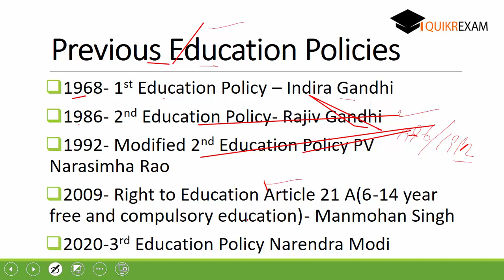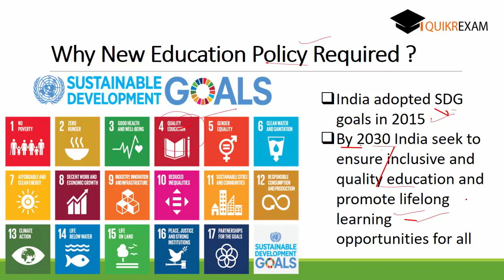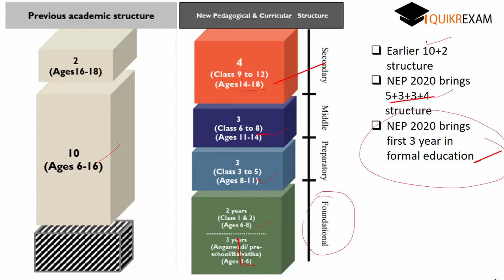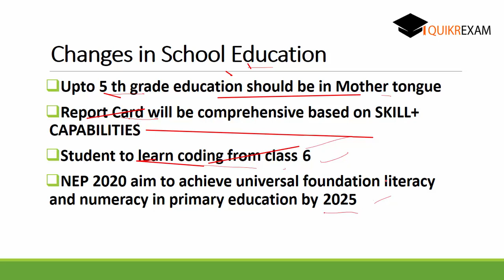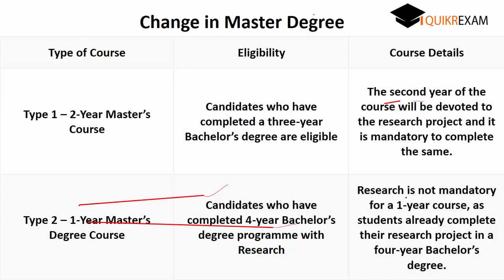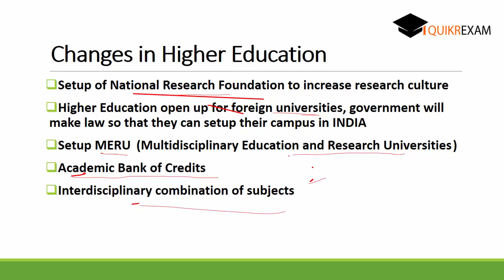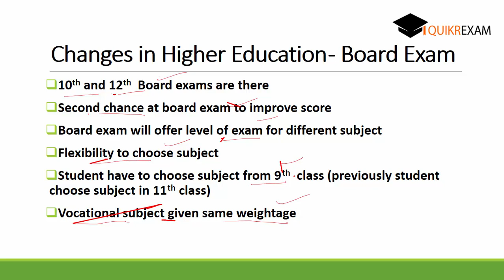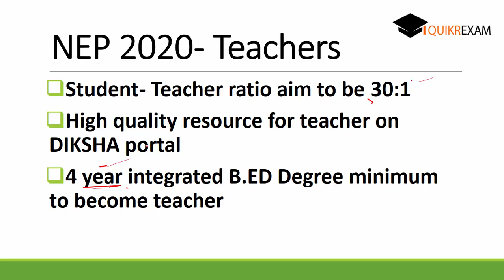New Education Policy 2020 Explained | New Education Policy 2020 Highlights | NEP 2020 | Hindi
5+3+3+4 system
national education policy 2020 ppt
new education policy 2020 pdf in tamil
national education policy objectives
national education policy 2020 pib
new education policy 2020 schools in hindi